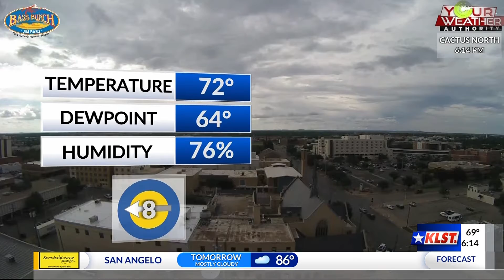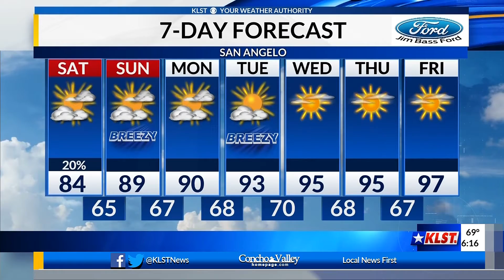KLST Evening Forecast: Friday June 4th